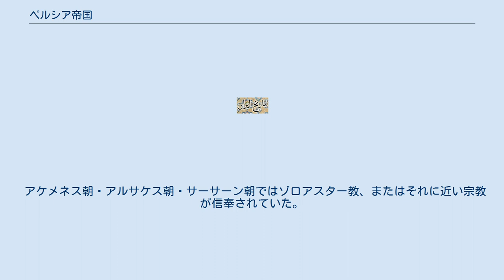ペルシア帝国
ペルシア帝国（ペルシアていこく）とは、現在のイランを中心に成立していた歴史上の国家。
一般的にはアケメネス朝・アルサケス朝・サーサーン朝に対する総称である。
 アケメネス朝（ハカーマニシュ朝）がザーグロス山脈南部のパールサ地方（現在のファールス州一帯）から勃興して以来、イラン高原周辺を古典ギリシア語でペルシス ἡ Περσίς / hê Persís、ラテン語でペルシア Persia と呼ばれてきたことに由来するが、パフラヴィー朝時代の1935年にイラン帝国と改称を諸外国に要請したが混乱が見られ、1959年にイランとペルシアは代替可能な名称と定めた。
 アケメネス朝は、キュロス2世により、メディア王国、リディア王国、新バビロニア王国を滅ぼし、新バビロニア王国により移住させられたユダヤ人を解放し、バビロン捕囚を終焉させた。
キュロス2世の息子カンビュセス2世（カンブジャ）により、エジプトを併合して、古代オリエント世界を統一した。
ダレイオス1世がペルシア戦争を起こしたが敗北した。
ダレイオス3世のときマケドニアのアレクサンドロスにより征服され滅亡した。
 アルサケス朝は、アルシャク朝、パルティアとも呼び、古代中国では安息国と呼ぶ。
セレウコス朝シリアから独立し、アルサケス（アルシャク）により建国された。
共和政ローマとの抗争で、ローマ将軍のクラッススを戦死させるなど、隣国のローマとは争いが続き、帝政化した後のローマとの争いも含めて第八次までパルティア戦争は続いた。
 末期には反乱が多発し、それに乗じたサーサーン朝に攻め滅ぼされた。
 サーサーン朝は、アケメネス朝の正統な後継者を称し、アルサケス朝と戦いに勝利し、アケメネス朝ペルシアの称号を引き継いだ。
ローマ帝国との抗争ではシャープール1世はヴァレリアヌスを捕虜にした。
東ローマ帝国との抗争ではホスロー1世はユスティニアヌス1世から賠償金を得た。
 ホスロー1世は突厥の室点蜜と同盟を結び、サーサーン朝を圧迫していたエフタルを滅ぼした。
ヤズデギルド3世の時代にニハーヴァンドの戦いで正統カリフ時代のイスラム帝国に敗北して崩壊し、再起を目指したが滅亡した。
 イラン高原周辺の君主の称号（君主号）は、古代にあっては古代ペルシア語で「王」を意味するフシャーヤティヤー χšāyaθiya- 、あるいはその上位称号で「諸王の王」を意味する χšāyaθiya χšāyaθiyānām などが用いられた。
サーサーン朝や7世紀以降のイスラーム時代からは、前者はその中期ペルシア語、近世ペルシア語形であるシャー Mlk/šāh, شاه shāh、後者はシャーハーン・シャー（シャーハンシャー；「シャーたちのシャー」の意味） Mlk'n Mlk/šāhān šāh, شاهنشاه shāhan-shāh という形で用いられて来た。
 アケメネス朝・アルサケス朝・サーサーン朝ではゾロアスター教、またはそれに近い宗教が信奉されていた。